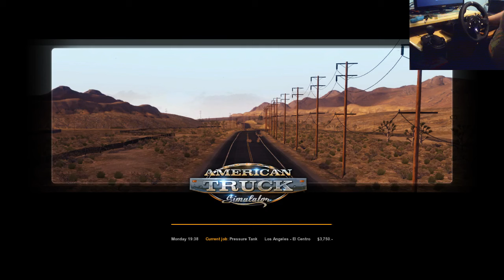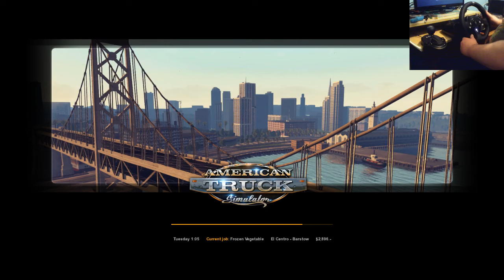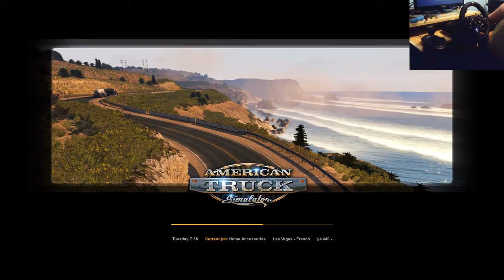American Truck Simulator - 18 Gears of Fury [G920] Part 1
Having  ramble around the place